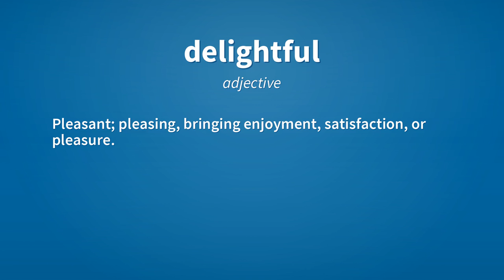Delightful | Meaning of delightful 📖 📖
See here, the meanings of the word delightful, as video and text.

delightful (adjective)
    Pleasant; pleasing, bringing enjoyment, satisfaction, or pleasure.

Reference:
    delightful